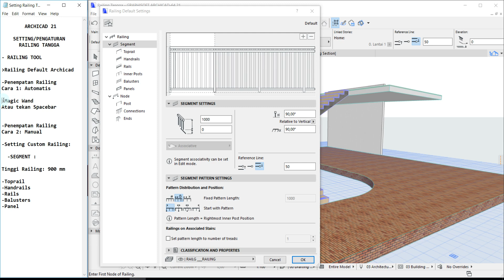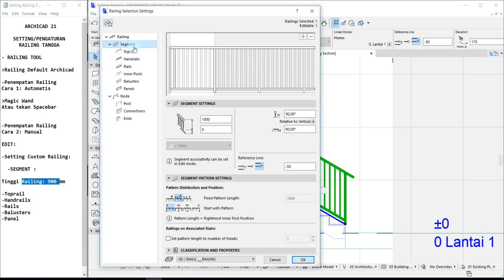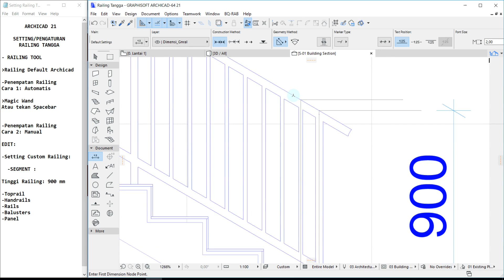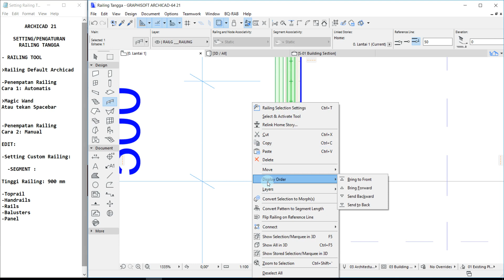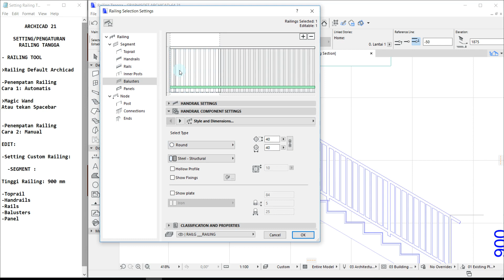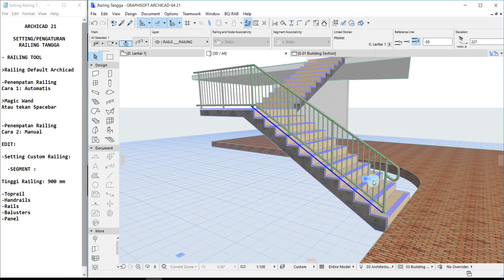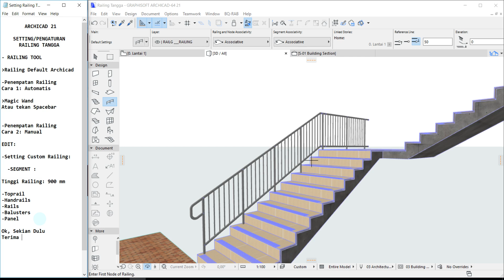ARCHICAD 21 | RAILING : Cara Mudah Menempatkan Railing Pada Tangga Atau Lantai +Edit Railing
Tutorial ARCHICAD 21 | Railing : Cara Custom - Menempatkan Railing Tangga /Lantai + Editing custom railing